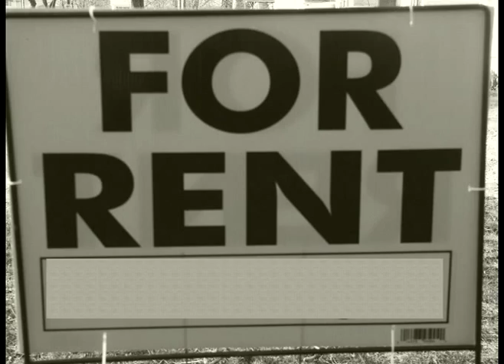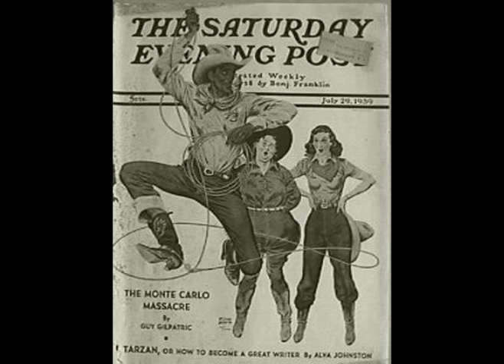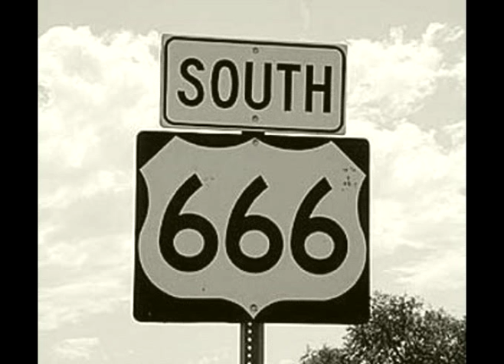Driftin' Drawers Cornbread and Whiskey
Tim Gibbons and The Driftin' Drawers
Photo montage